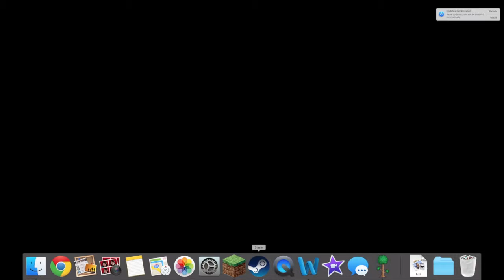Terraria Duel LP #2 Random talking, no real work done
Wowzer, what a dumb waste of time!

(Hope that link worked)